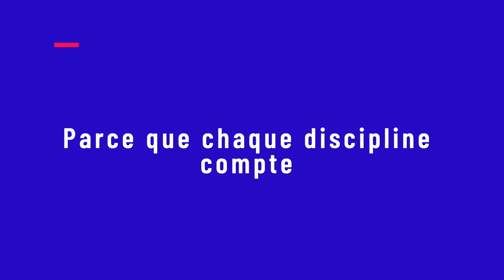L'Endurance - Jean-Jacques Donzelli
Notre série "Chaque discipline compte" continue avec l'endurance !

Cette semaine, c'est au tour de Jean-Jacques Donzelli, organisateur du CEI de Castelsagrat, de se livrer sur sa discipline et de nous partager ses attentes vis à vis de sa Fédération.

Rendez-vous la semaine prochaine pour découvrir une nouvelle discipline !